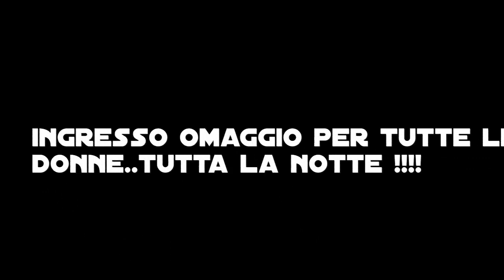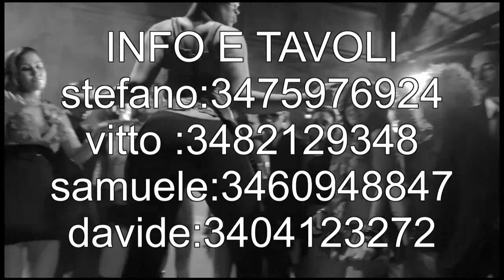PAPILLON STARS CLUB: BUNKER PARTY